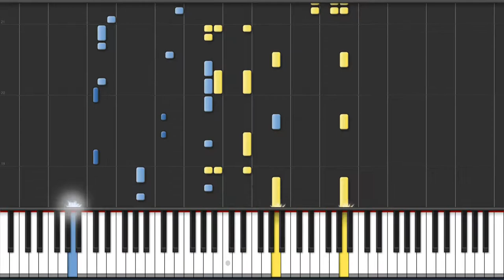Will & Grace Theme Song - Piano Tutorial + MIDI Download